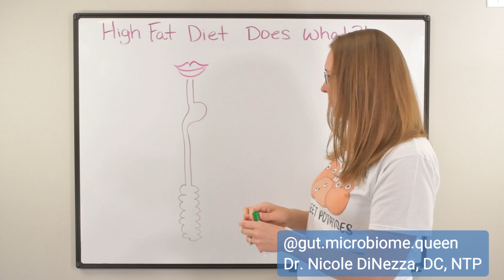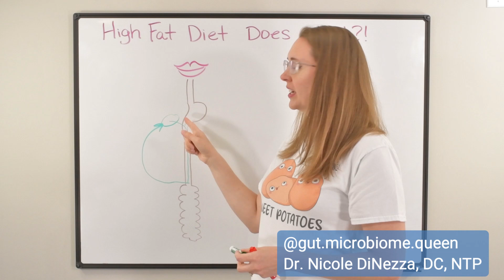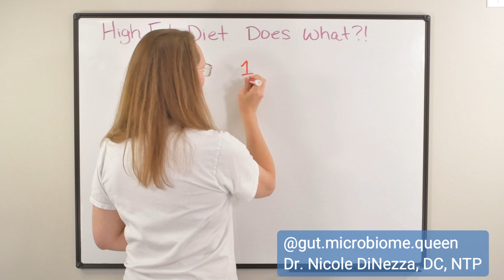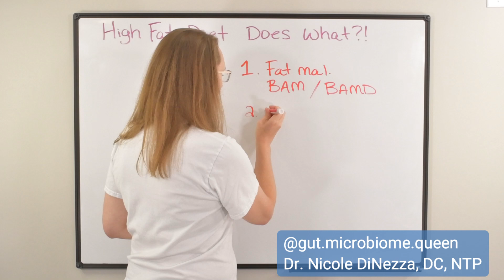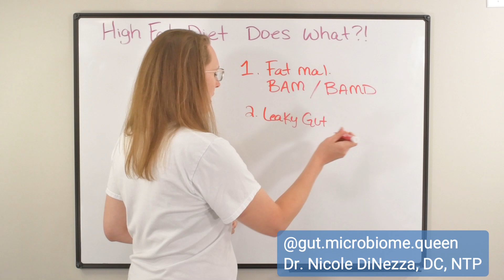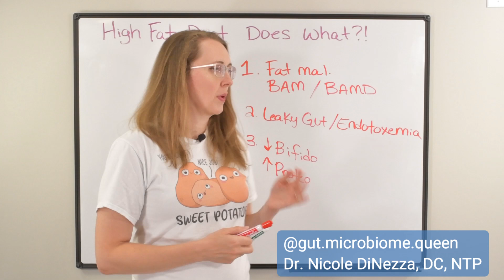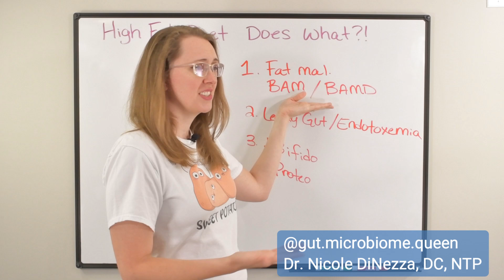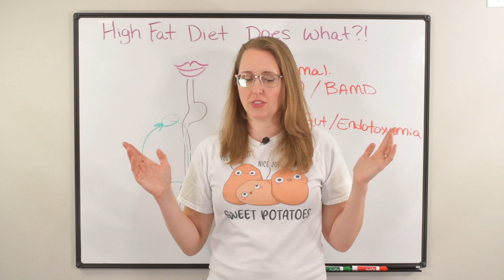Keto is Destroying Your Gut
The ketogenic diet is all the rage, but is it really ok to eat so much fat..? Well, depending on the rest of your gut function, microbiota, and nutritional intake, the answer might be no! Unfortunately, high-fat diets are well known to cause leaky gut, metabolic endotoxemia (think: leaky gut on steroids), mast cell degranulation, and a decrease in Bifidobacteria (good bacteria) and an increase in Proteobacteria (bad bacteria).

Some research:
- Keto aggravates colitis and increases Proteobacteria (bad guys)
- Keto increases Proteobacteria (bad guys) and reduces Bifidobacteria (good guys)
- Increase in Enterobacteriaceae (bad guys) and decreased Bifidobacteria (good guys)